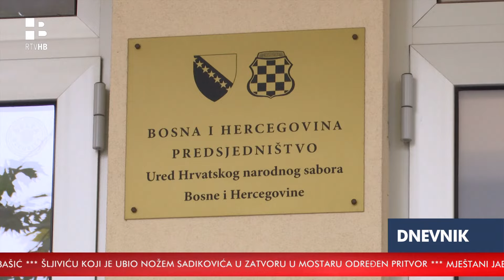RTV HB | Čović: "Izvješće Europske komisije je motivirajuće"